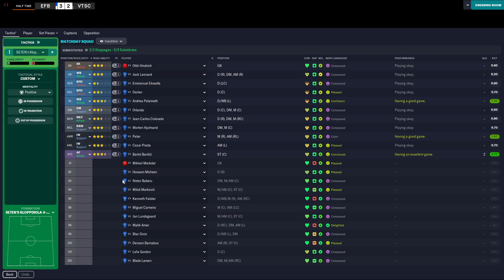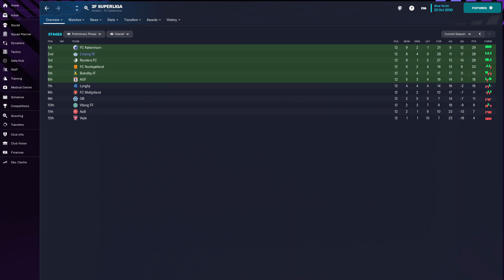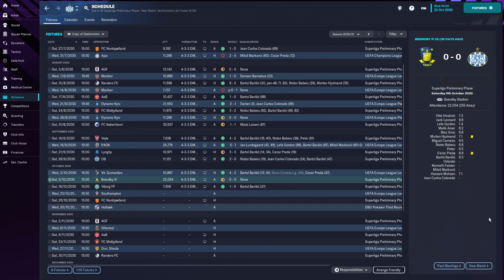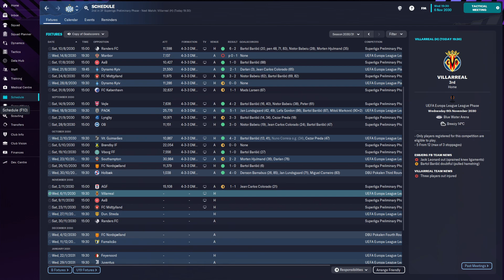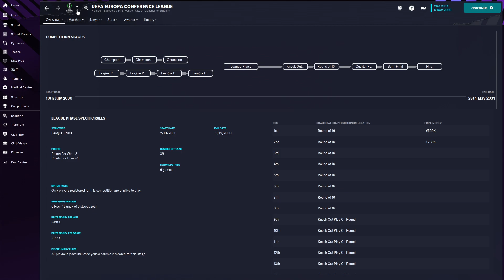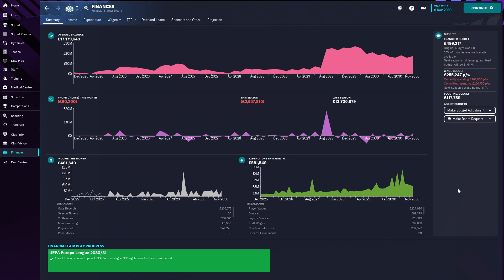FM23: Esbjerg | Season 9 Episode 3 | Football Manager 23 | SkinnzFM